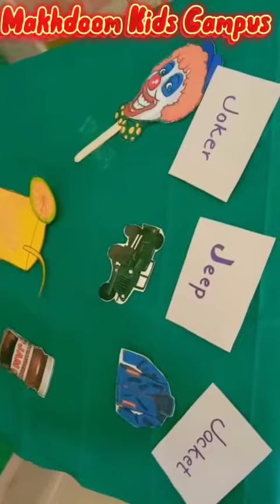introduction of letter Jj || K.G-1